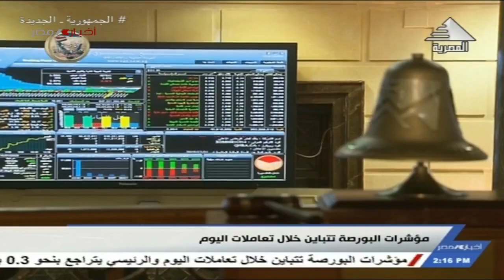نشرة الثانية ظهرا 26-4-2023